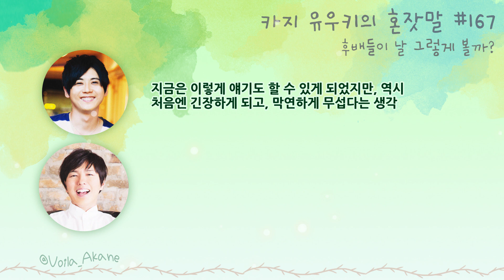17.06.18 카지 유우키의 혼잣말 #167 게스트-카미야 히로시 : 하트 모양으로 땀 흘리는 카밍. 악질적인 장난을 당했던 카지 등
(아마도)노디로 추정되는 이야기들이...막...ㅋㅋㅋㅋ

트위터 : @Voila_Akane